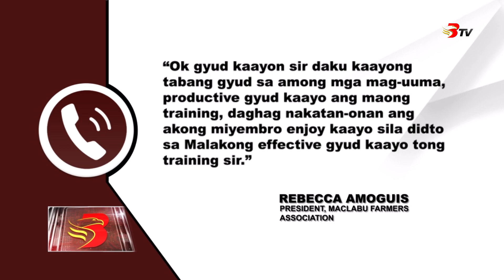4 Barangay, nakabenipisyo sa 2 adlaw nga libreng training sa coffee production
4 Barangay, nakabenipisyo sa 2 adlaw nga libreng training sa coffee production